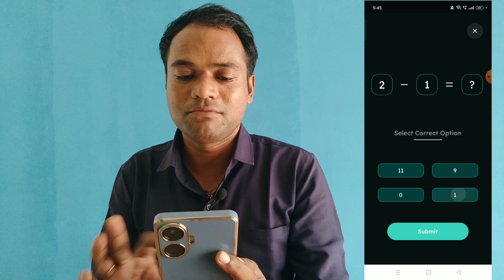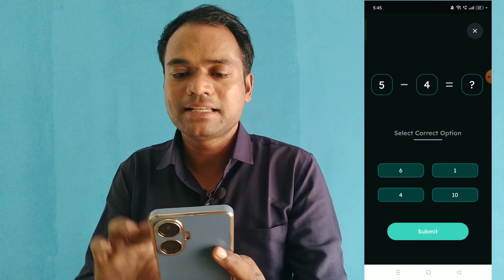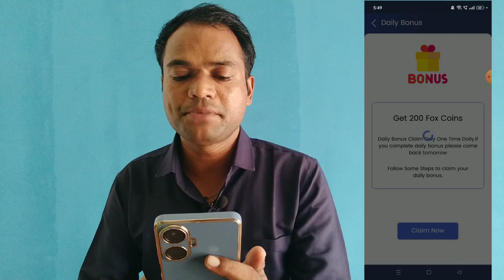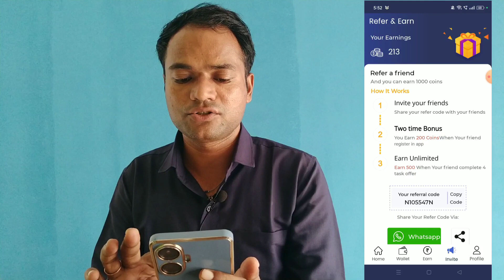2 Best Earning App for Students 2023 without Investment || Real Earn Money App with Withdrawal 2023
In This Video 2 best earning app for students 2023 without investment. real earn money app with withdrawal 2023.

Important Massage of Audiance -
Doston Aaj ke Time mein Aise Kai Best Earning App and UPI Earning App Market Mein a gaye hain. jo Aapko Real Earn Money App with Proof ke sath Online Paise Kaise kamaye yah batate Hain. Aap in a New Earning App ki help se UPI me Withdrawal nikal sakte hain.

Ye Earning App UPI Withdrawal dene ke sath hi apko PayTm Main bhi real Earning dete hain. Sath Hi doston Aap In Money Earning Apps ki help se Without Investment Apne Mobile se Paise Kama sakte hain. aapko Bata De Ye Apps Mobile se Paise dene wale apps hote hain.

Yadi Ap Search Kar rahe the ki Mobile App se Earning kaise kare Ya Best Earning App for Students to ab apko Talash khatm hoti hai. to ab aapki Khoj Yahan per samapt Hoti Hai.  Yahan per aapko Mobile se Paise dene wale apps  bataenge jaenge.  jinki help se aap make Money Online kar sakte hain.

Ham mein se jyadatar log Jab Earning Apps Se online paise kamane Ke Liye Aate Hain tab ham  jyadatar Yahi search karte hain Like Online Paise kaise kamaye, best earning app for students,  online app se paise kaise kamaye ya best earning app without investment.Fir Bhi Hamen nirasha Hath Lagte Hai.  is samasya ka Samadhan karne ke liye  Humne Ye Online Money Earning App Channel  banaya hai.

Is Channel and Videos ka Fayda uthakar  aap new easy money earning app par kam Karke.
 Or In online paise kaise kamaye Wale App se Daily Earning kar sakte hai. Sath hi payment proof ke sath ham apko batate hai.

In Money Earning App par Apko Daily Task Pure Karke without investment Money earning hoti hai. Aajkal bahut Sare Aise Earning application a chuke hain jo aapko Paytm withdrawal ke साथ-साथ UPI mein Withdrawal dene lag chuke hain. Tab Apko in part time earning app par without investment Paisa kamana siru karke upi loot karna chahaiye.

Ye ese Self Earning App jo Apko Instant Payment dete hai.inka easy inteface apko easy earning app ki help se Online Paisa deta hai. Ham is Channel par Apko new launch earning app ke bare me bhi batate hai.

Key of Video -
real earn money app for students
upi earning app
upi loot app
earning app paytm cash
earning apps
mobile se paise dene wala app
earning app
paise kamane wala app
real earn app